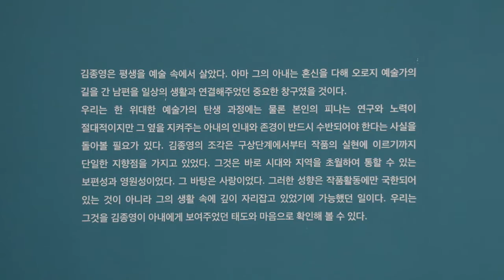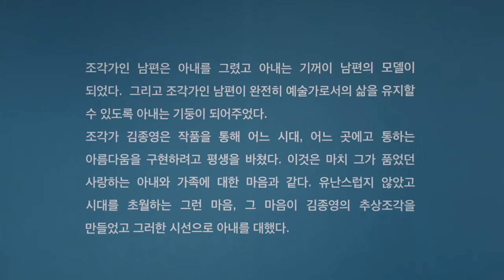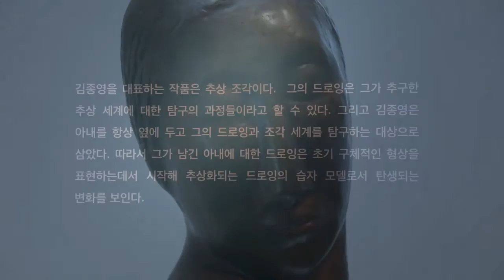조각가의 아내 2016 김종영미술관